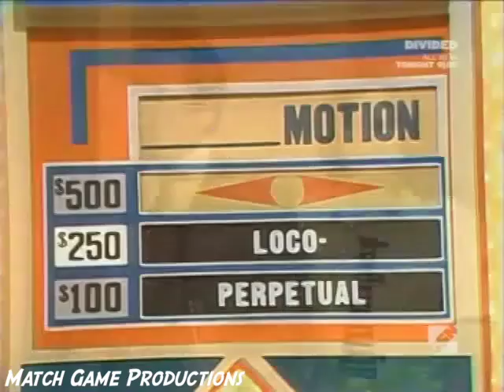Match Game 77 (Episode 985) (Orange Juice Makes You Gay?)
Today's Panel includes: Arte Johnson, Brett Somers, Charles Nelson Reilly, Barbara Rhoades, Richard Dawson, and Patti Deutsch